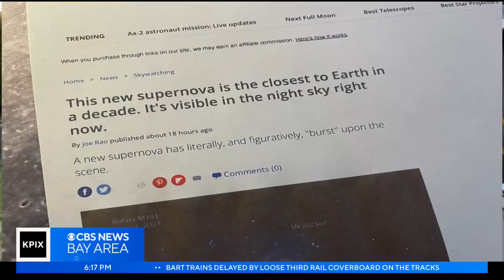Bay Area amateur astronomer photographs rare supernova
An amateur astronomer on the Peninsula accidentally photographed light from a supernova just as it reached earth from a galaxy far, far away. Brian Hackney reports. (5-25-23)